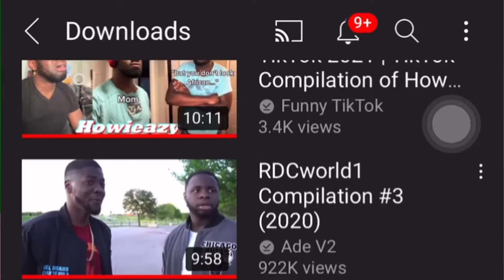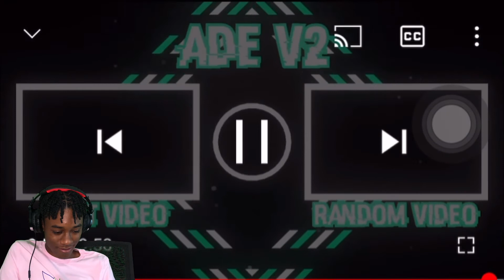Best of RDC World 😂🤣Compilation (Reaction)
Reaction channel bezurknation

•FOLLOW MEH ON INSTAGRAM •

      •bezurk_nation    ~      *[YOUTUBE]
      •Astro_khidd.     ~     *[PERSONAL]

       *bezurknation

       SNAP•
       *coreysmashh